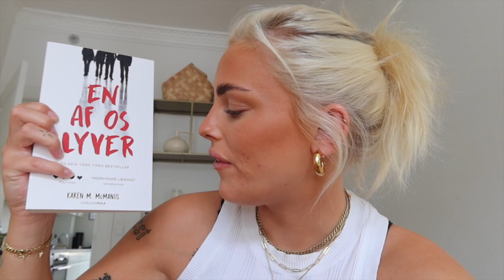3 SOMMERDAGE MED MINE VENINDER OG MIG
Denne video er lavet i samarbejde med Chapter

I kan få en gratis prøveperiode på 65 dage inde hos Chapter via dette

Rabatkoden vil allerede være indtastet ved brug af linket, men ellers er min rabatkode "LOUISEMADSEN65". God lyttelyst!

Torsdag d. 21. juli 2022 vil der være en giveaway på min Instagram-profil, så husk at hold øje med den! I kan vinde to af mine absolut yndlingsbøger.

+ Navn: Louise Schaumborg Madsen
+ Alder: 20 år
+ Højde: 169 cm
+ Student: 2021
+ Fødselsdag: 5. marts 2002
+ By: København
+ Startet på YouTube: sommerferien 2013 (11 år)
+ Outro sang: Mary J. Blige - Family Affair (DRKTMS Remix)

+ Main kamera: Canon 70d
+ Objektiver: 50mm & 18-135mm
+ Vlogging kamera: Canon powershot G7X
+ Mikrofon: RØDE
+ Redigerings program: Final Cut Pro X

thnx